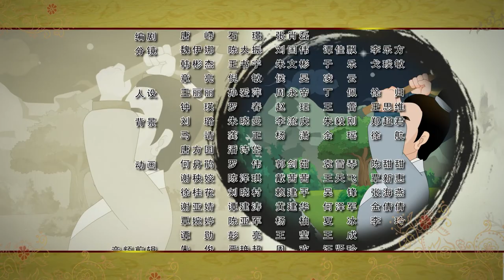水仙花的传说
中华民间小故事  Animation for Kids, Chinese fairy tales in Mandarin. Preschool edutainment. Learning For Kids. Learning Chinese. Funny Story.